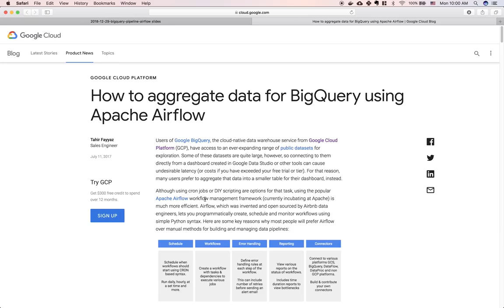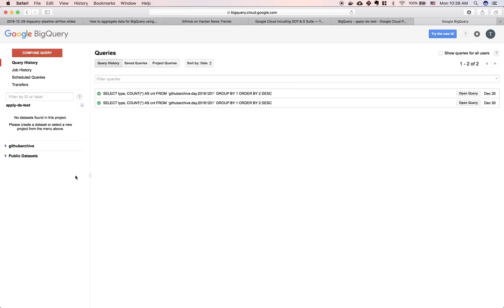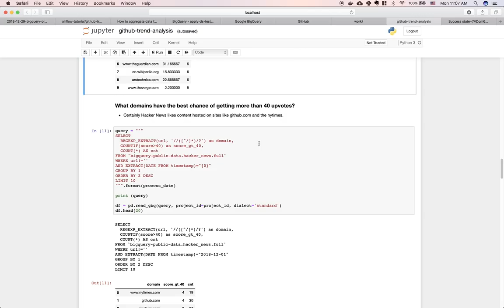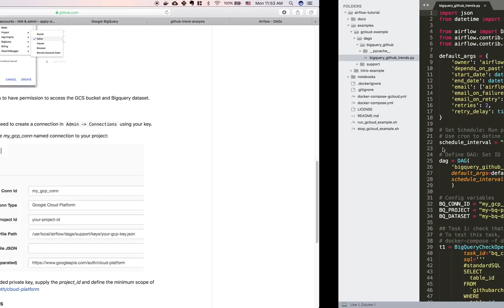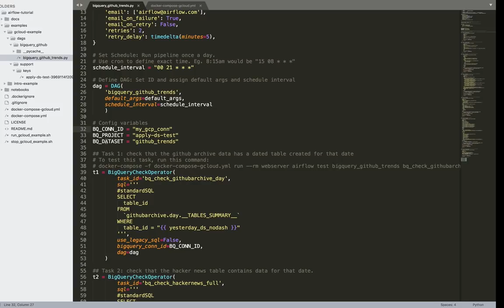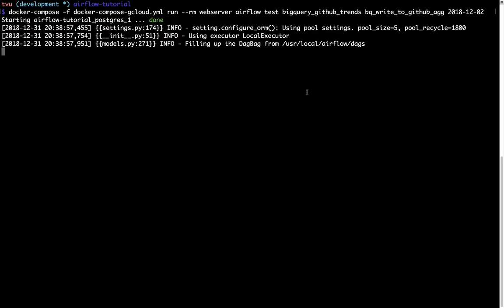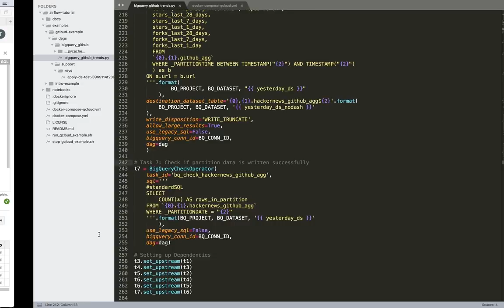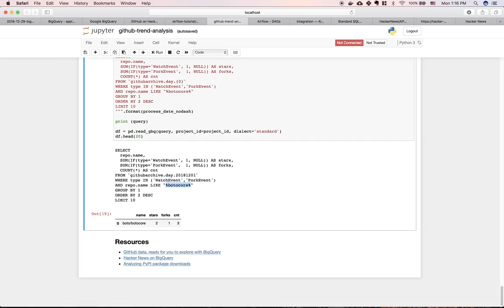Airflow tutorial 6: Build a data pipeline using Google Bigquery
In this tutorial, we will build a data pipeline by integrating Airflow with another cloud service: Google Cloud Bigquery.